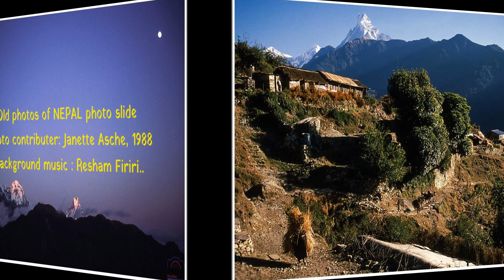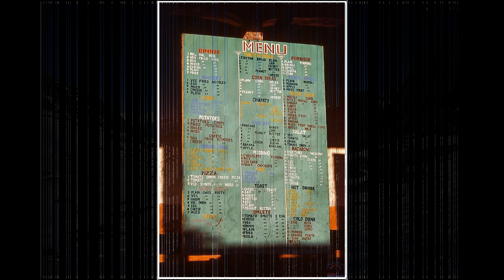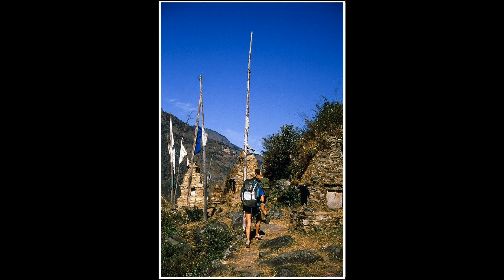Resham Firiri with Old photos of NEPAL by Janette Asche 1988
Resham Firiri (Nepali: रेशम फिरिरी) is a traditional Nepali song. People can listen to the song from street musicians who play the sarangi, a Nepali instrument, and originally composed by Buddhi Pariyar. This song became the most streamed song in Nepal after the release of the song and people still sing this song to this day. This song was originally sung by Sunder Shrestha and Dwarika Lal Joshi after the release in the radio this song became an instant hit in Nepal.